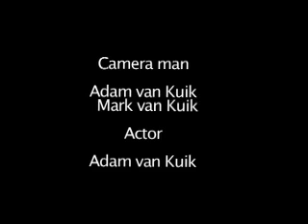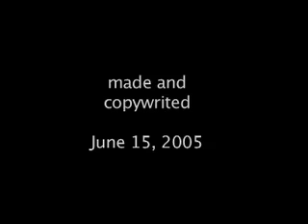The Little Things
A man down on his luck.